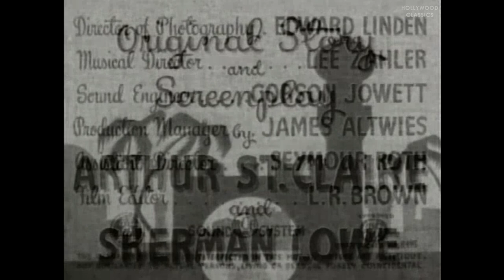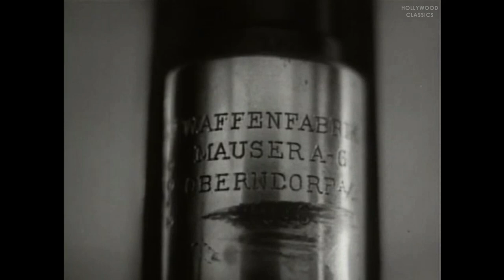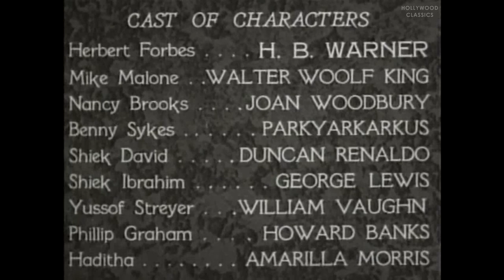A Yank in Libya (1942) | War Thriller | Walter Woolf King, Joan Woodbury, H.B. Warner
Watch the 1942 Hollywood classic movie, A Yank in Libya.

American correspondent Mike Malone uncovers a Nazi plot for an uprising of the Arab tribes in Lybia. Pursued by Sheik David and his men, Mike takes refuge in the suite of Nancy Brooks, who is in the British Intelligence. He asks her to hide a gun and escapes through a window. Reporting the affair to British Consul Herbert Forbes, the latter tries to discourage him from further investigation, as the British are aware of the plot and are planning on staging a coup. He goes with Mike to Nancy's apartment, and she denies having ever seen him before. Sheik Ibrahim, next in command of the Arab tribe to Sheik David, is plotting with Nazi agent Yussof Streyer to kill David who is friendly with the British. Mike and Nancy have gone to David's camp, escape from Ibrahim's henchmen, and get back to El Moktar before the Arabs attack the garrison.

Movie Name: A Yank in Libya
Stars: Walter Woolf King, Joan Woodbury, H.B. Warner
Director: Albert Herman